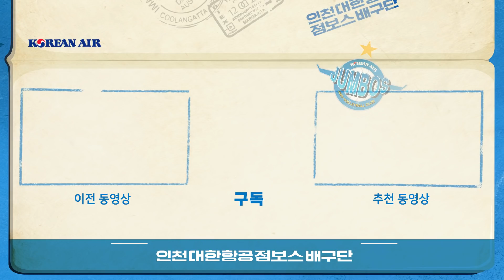[JUMBOSTV] 바쁘디 바쁜 배구 사회 속 벌써 3연승을 해버렸습니다⌛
바쁘디 바쁜 10일 4경기 중 벌써 3연승을 해버렸습니다

복귀전 광현이! 죽지 않은 그의 디그 실력 촤-하
셧아웃에 1위..까지 했습니다?